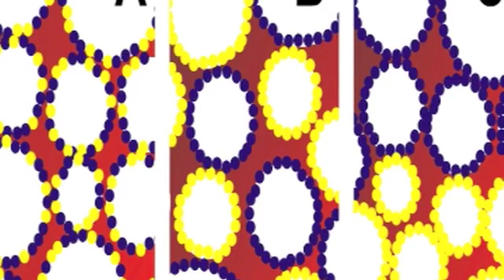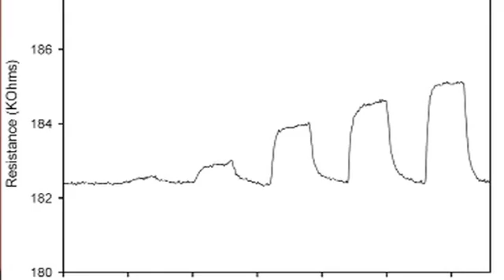How to make a gas sensor using colloidal particles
This clip (aug 2009) describes how we produced a cheap gas sensor by freeze-drying mixtures of colloidal nanoparticles to fabricate conducting hybrid polymer foams. The work was published in Advanced Materials in 2009
We also briefly highlight earlier work (2007) on the synthesis of colloidal polyHIPEs in which we used Pickering stabilization of emulsion droplets as a tool.